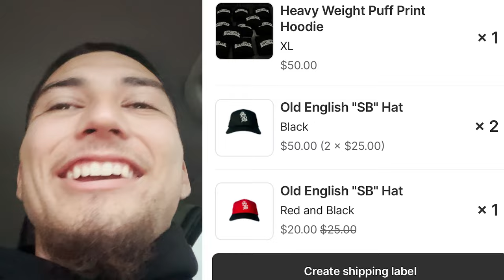FIRST SHOPIFY SALE FOR MY CLOTHING BRAND!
I was not having a good time driving to work, but I got a notification from shopify, I did not think it was an order, but it was! Thank you for the support, I love yall!